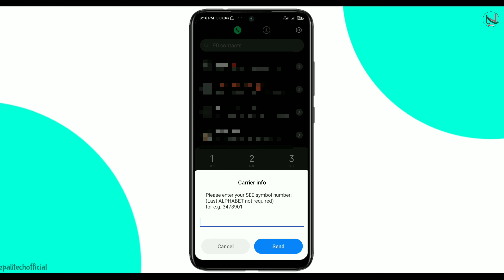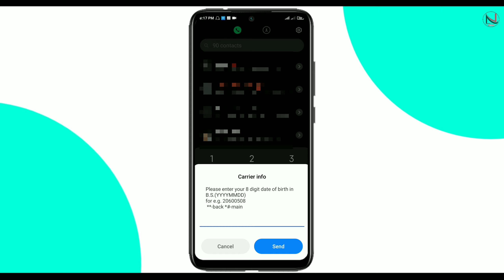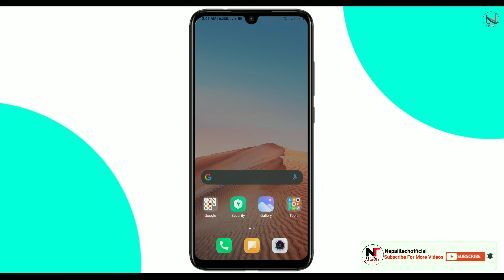How To Activate SEE Offer In NTC ? Activate SEE Offer In Old SIM | SEE Offer 2078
Hello Everyone Namaste, Yo Video Ma Tapai Haru Lai Bataia ko Xu SEE Offer Nepal Telecom Ko purano SIM Ma Activate Kasari garne And New SIM Tapai Haru Le Kasari Lena Saknu Hunxa Yo Video Ma Tapai Haru Lai Bataia ko Xu.